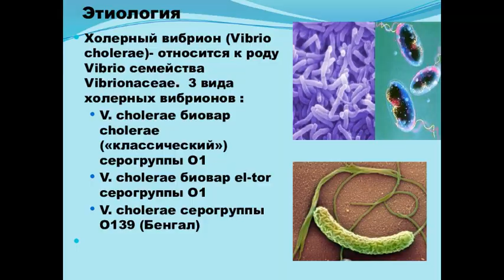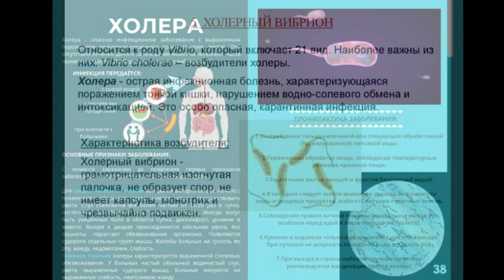Холера на пляжах Уфы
На пляжах Уфы обнаружен нетоксигенный вибрион холеры
для рекламных предложений:
банковские реквизиты:
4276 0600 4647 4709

микология

Условно-патогенные микробы

Мелодия Души

Протозойные инфекции

Общая микробиология

ЗООНОЗЫ

Клостридиозы

Вирусные инфекции

частная микробиология

Гороскоп- здоровье

ЗОЖ

Популярная микробиология"

МИКРОБИОЛОГИЧЕСКАЯ ДИАГНОСТИКА

ВИРУСЫ

ИММУНИТЕТ

ЭКОЛОГИЯ МИКРООРГАНИЗМОВ

ГЕНЕТИКА

ИНФЕКЦИИ

Семейный архив

Covid-19